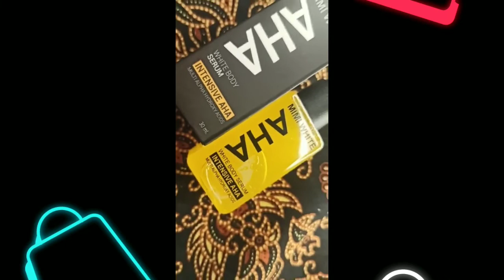reviuw mimi white body serum AHHA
nama tiktok :
dindaberta

serum ini bagus buat cwe cwo guys